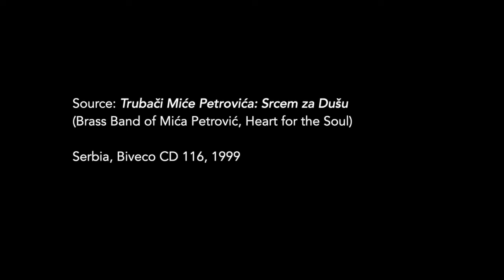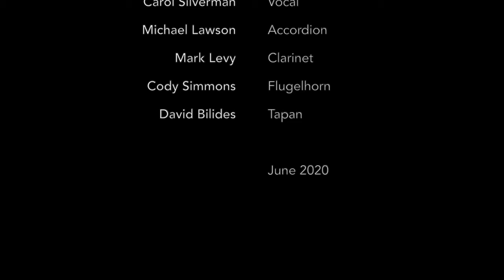Slavej — Balkan Folk Music — Zapevala Sojka Ptica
00:00 Titles
00:18 Introduction
02:40 Zapevala Sojka Ptica

Slavej is a Eugene and Seattle based Balkan folk music band consisting of Carol Silverman (vocal), Mark Levy (clarinet), Cody Simmons (trumpet and flugelhorn), Michael Lawson (accordion and vocal), and David Bilides (tapan). We just completed a one hour virtual video project for a Fulbright IIE Pre-departure Orientation for awardees teaching and doing research in Eurasia (mostly Eastern Europe) in 2021. Originally, we planned to perform live at a week-long event at the University of Oregon in July 2020 for 300 participants. Now, it is a virtual event to be held in September 2020. The orientation will also include lectures and panel discussions about the cultures, history, and politics of the region, led by Carol, who is a professor in the Department of Anthropology and the Folklore Program at the UO. In the videos, each musical piece is preceded by a short explanation of its context, background, and lyrics.

This was truly a joint effort, with everyone offering feedback and suggestions on multiple versions of each audio mix and video presentation. The audio was mixed and mastered in Logic Pro and the video created in Final Cut Pro by David Bilides

You can listen to the entire project at once or to any of the 7 videos separately.